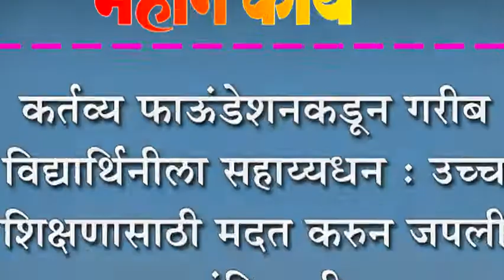कर्तव्य फाऊंडेशनकडून गरीब विद्यार्थिनीला सहाय्यधन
कर्तव्य फाऊंडेशनकडून गरीब विद्यार्थिनीला सहाय्यधन : उच्च शिक्षणासाठी मदत करुन जपली बांधिलकी